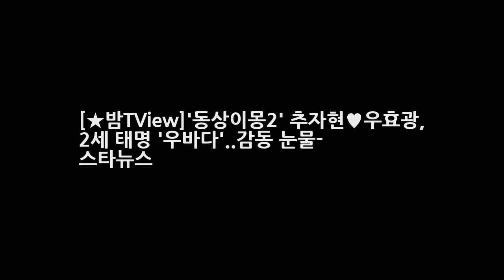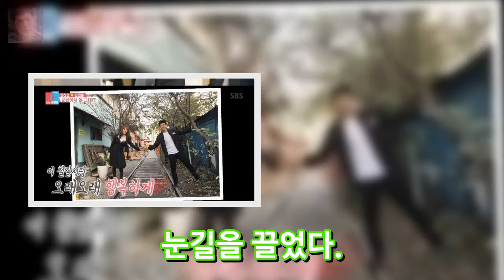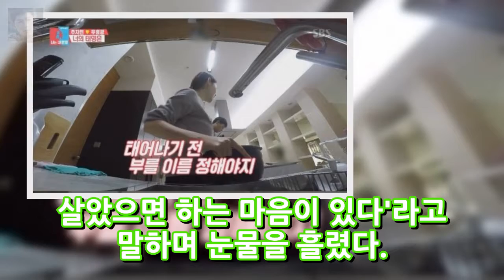[★밤TView]동상이몽2 추자현♥우효광 2세 태명 우바다..감동 눈물- 스타뉴스 엔터테인먼트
사진=SBS 예능프로그램 동상이몽2 방송화면 캡처 배우 추자현과 우효광이 2세 태명을 정했다. 11일 오후 방송된 SBS 예능 프로그램 동상이몽 2 - 너는 내 운명(이하 동상이몽2)에서 2세 태명을 정하는 추자현과 우효광의 모습이 그려졌다. 이날 추자현과 우효광은 둘이 함께 카레를 만들며 다정하게 이야기를 나눴다. 그러던 중 우효광은 추자현에게 차가운 물을 마시지 못하게 해 눈길을 끌었다.
부산국제영화제 나카야마 미호 문소리 정말 강인한 여성 인상 받았다 극찬  엔터테인먼트:
7호실 신하균X도경수 캐릭터 포스터 첫 공개...강렬 비주얼  엔터테인먼트:
여민정 드레스여민정 레드카펫 노출 사고 논란 여민정 트위터 프로필 영상  엔터테인먼트: